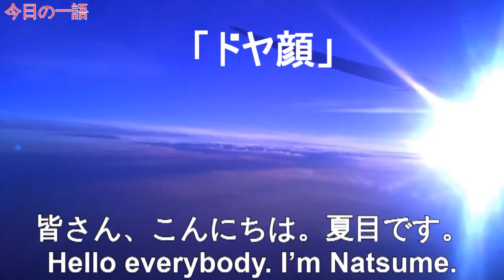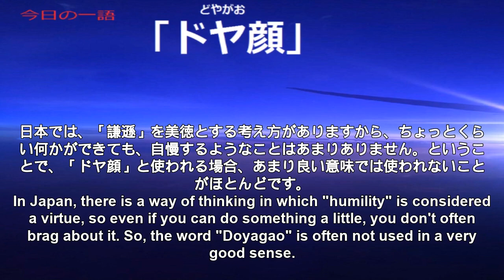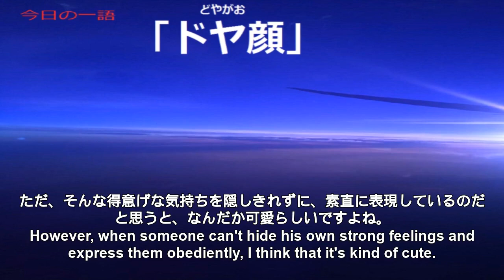Japanese Radio 365 One word, one time【Ep191: ドヤ顔】with subtitles (JP-EN)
The word for today is『ドヤ顔』Smug face